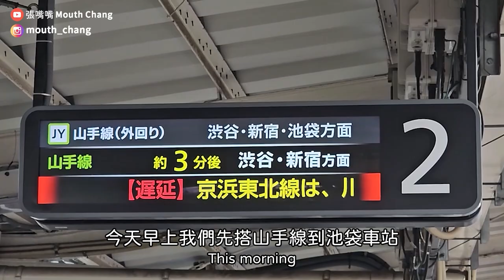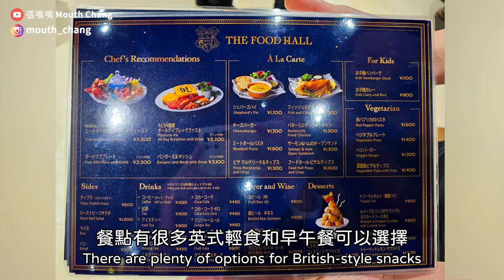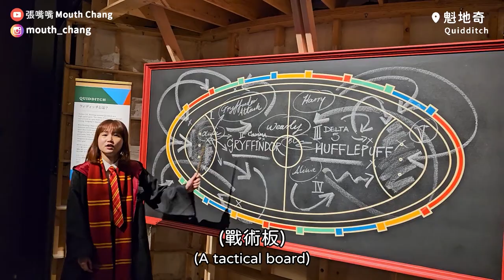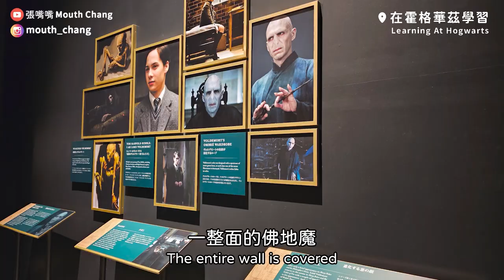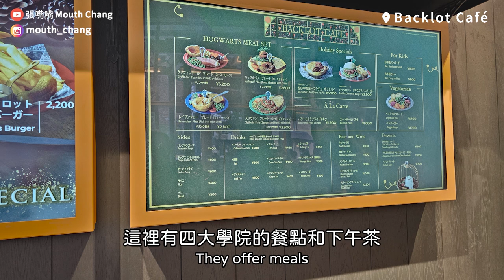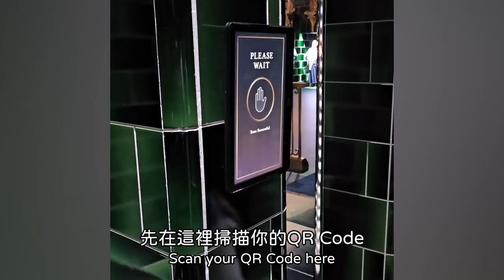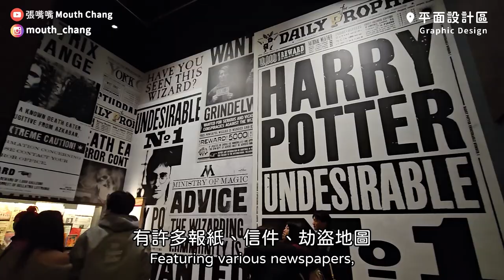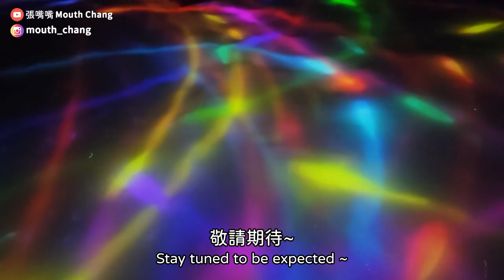2024哈利波特影城攻略✨｜購票方法｜交通資訊｜必拍景點｜張嘴嘴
終於來到我期待已久的東京哈利波特影城啦
這裡神還原電影裡面各個場景的細節
佈景和道具都超精緻的
也有全世界最大的哈利波特商店
還能體驗到6個超有趣的互動體驗
這集整理出了最完整的攻略
包含購票方法、交通資訊、園區必吃美食
還幫大家複習電影裡的相關內容喔
哈利波特迷千萬不要錯過呦~

📍景點資訊
00:31 交通資訊
01:22 如何買票
02:04 霍格華滋餐廳 (The Food Hall)
03:38 霍格華茲大廳 (The Great Hall )
04:06 大理石樓梯 (Marble Staircase)
04:29 霍格華茲生活區 (Living At Hogwarts)
04:45 魁地奇 (Quidditch)
05:42 萬應室 (The Room of Requirement)
05:49 校長辦公室 (Principal's Office)
06:45 魔藥學教室 (The Potions Classroom)
06:53 黑魔法防禦術教室 (Defense Against the Dark Arts Classroom)
07:23 禁忌森林 (Forbidden Forest)
08:34 海格的小屋 (Hagrid’s Hut)
08:45 德思禮家 (Dursley Family House)
09:06 騎士公車 (Knight Bus)
09:34 Backlot Cafe
10:42 9¾月台 (Platform 9¾)
12:06 倫敦魔法部 (London Ministry Of Magic)
12:45 生物工坊 (Creature Shop)
13:44 斜角巷 (Diagon Alley)
14:08 霍格華茲模型 (Hogwarts Model)
14:25 商店 (Studio Shop)

📍東京哈利波特影城
地址：東京都練馬区春日町1-1-7
營業時間：開園時間每天都不一樣，詳情依官網公告為主

你的支持是我創作的動力，喜歡影片請幫我按個讚呦~